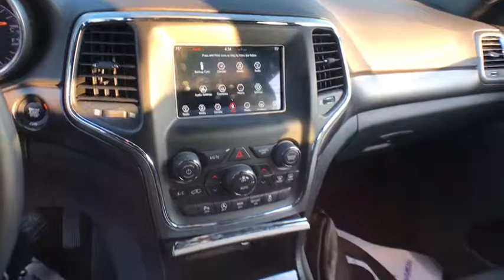2018 Jeep Grand Cherokee Matteson, Lansing, Oak Lawn, Northwest Indiana, Chicago, IL P17116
Billet Silver Metallic Clearcoat Used 2018 Jeep Grand Cherokee available in Matteson, Illinois at South Chicago Dodge. Servicing the Lansing, Oak Lawn, Northwest Indiana, Chicago, IL area.
2018 Jeep Grand Cherokee Laredo E - Stock#: P17116 - VIN#: 1C4RJEAG9JC131795

This Jeep Grand Cherokee has a strong Regular Unleaded V-6 3.6 L/220 engine powering this Automatic transmission. TRANSMISSION: 8-SPEED AUTOMATIC (850RE) (STD), TIRES: P245/70R17 BSW ON/OFF ROAD (STD), QUICK ORDER PACKAGE 2BE LAREDO E -inc: Engine: 3.6L V6 24V VVT UPG I w/ESS, Transmission: 8-Speed Automatic (850RE), Power 4-Way Driver Lumbar Adjust, Bright Side Roof Rails, Power 8-Way Driver/Manual Passenger Seat, SiriusXM Satellite Radio. Carfax One-Owner.*Packages That Make Driving the Jeep Grand Cherokee Laredo E An Experience*FRONT LICENSE PLATE BRACKET, ENGINE: 3.6L V6 24V VVT UPG I W/ESS (STD), BLACK, CLOTH BUCKET SEATS, BILLET SILVER METALLIC CLEARCOAT, Wheels: 17 x 8.0 Silver Aluminum, Valet Function, Trip Computer, Transmission: 8-Speed Automatic (850RE), Transmission w/Driver Selectable Mode and Sequential Shift Control, Tracker System, Towing Equipment -inc: Trailer Sway Control, Tires: P245/70R17 BSW On/Off Road, Tire Specific Low Tire Pressure Warning, Tailgate/Rear Door Lock Included w/Power Door Locks.*Feel Confident About Your Choice *According to Carfax's history report: Carfax One-Owner Vehicle, No Damage Reported, No Accidents Reported.*Stop By Today *Stop by South Chicago Dodge Chrysler Jeep Ram located at 7340 S Western Ave, Chicago, IL 60636 for a quick visit and a great vehicle!
ENGINE: 3.6L V6 24V VVT UPG I W/ESS  (STD),TRANSMISSION: 8-SPEED AUTOMATIC (850RE)  (STD),BLACK  CLOTH BUCKET SEATS,BILLET SILVER METALLIC CLEARCOAT,MANUFACTURER'S STATEMENT OF ORIGIN,QUICK ORDER PACKAGE 2BE LAREDO E  -inc: Engine: 3.6L V6 24V VVT UPG I w/ESS  Transmission: 8-Speed Automatic (850RE)  Power 4-Way Driver Lumbar Adjust  Bright Side Roof Rails  Power 8-Way Driver/Manual Passenger Seat  SiriusXM Satellite Radio,FRONT LICENSE PLATE BRACKET,TIRES: P245/70R17 BSW ON/OFF ROAD  (STD),Rear Wheel Drive,Power Steering,ABS,4-Wheel Disc Brakes,Brake Assist,Aluminum Wheels,Tires - Front All-Terrain,Tires - Rear All-Terrain,Temporary Spare Tire,Heated Mirrors,Power Mirror(s),Rear Defrost,Privacy Glass,Intermittent Wipers,Variable Speed Intermittent Wipers,Rear Spoiler,Power Door Locks,Daytime Running Lights,Automatic Headlights,Fog Lamps,AM/FM Stereo,MP3 Player,Bluetooth Connection,Auxiliary Audio Input,Steering Wheel Audio Controls,Pass-Through Rear Seat,Rear Bench Seat,Adjustable Steering Wheel,Trip Computer,Power Windows,Leather Steering Wheel,Keyless Entry,Keyless Start,Cruise Control,Climate Control,Multi-Zone A/C,Woodgrain Interior Trim,Cloth Seats,Bucket Seats,Driver Vanity Mirror,Passenger Vanity Mirror,Driver Illuminated Vanity Mirror,Passenger Illuminated Visor Mirror,Floor Mats,Smart Device Integration,Engine Immobilizer,Traction Control,Stability Control,Front Side Air Bag,Rear Parking Aid,Tire Pressure Monitor,Driver Air Bag,Passenger Air Bag,Front Head Air Bag,Rear Head Air Bag,Passenger Air Bag Sensor,Knee Air Bag,Child Safety Locks,Back-Up Camera